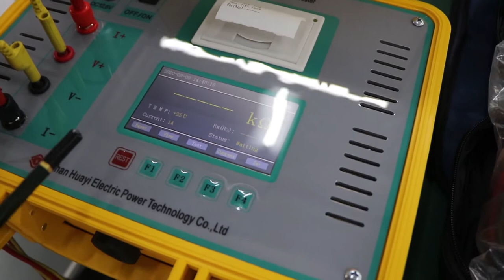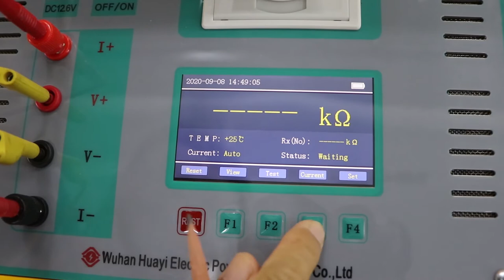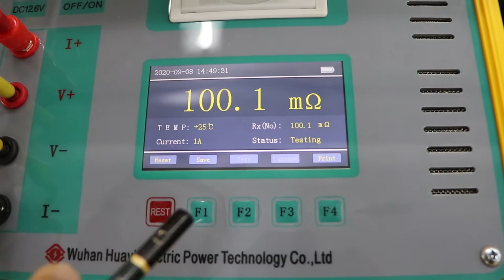youtube video #-CESo_S9OYQ